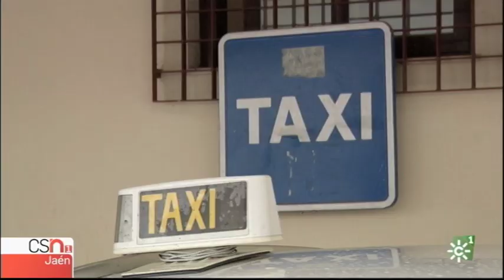Taxistas de Jaén en huelga contra los alquileres de coches con conductor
Más de la mitad de los taxistas de la ciudad de Jaén se han sumado a la huelga convocada en toda España. Un paro para protestar por la competencia desleal que, según afirman, les hacen los alquileres de coches con conductor.